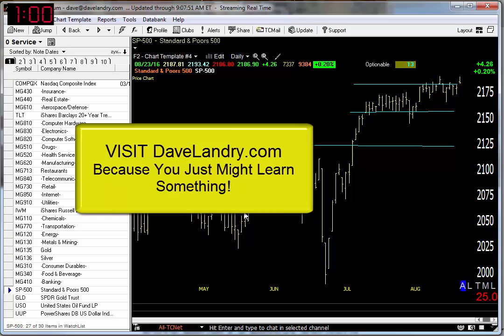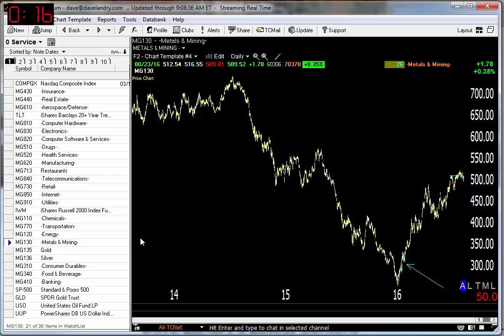08/24/16 Dave Landry's Market In A Minute-IPOs, Silver & Gold